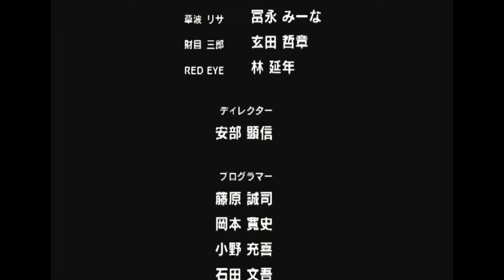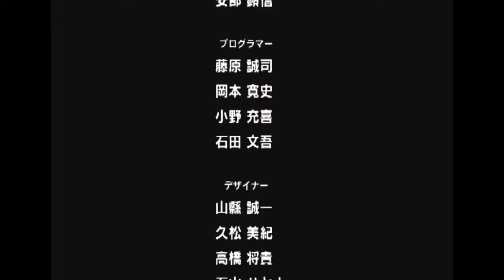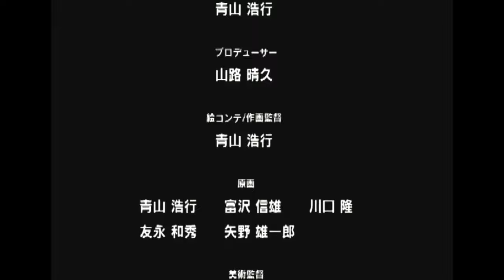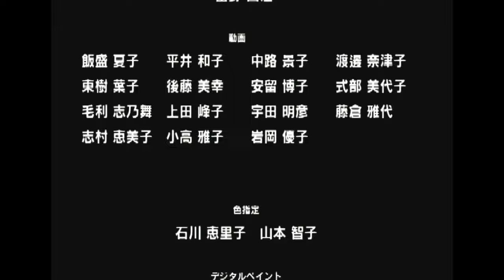【実機】 SS ラストブロンクス 財目でクリア / SS Last Bronx Play ZAIMOKU all OP&ED 60fps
サターン（SS）、「ラストブロンクス」を財目でクリアしました。
実機でプレイしています。

1997年8月1日発売です。
ACから移植された武器格闘ゲームです。
声優さんがめちゃ豪華です。
財目の声優は、シュワちゃんでおなじみの玄田哲章さんです。
コンボはよく知りません(;´Д｀)

00:00 タイトル
00:30 デモ
00:55 オープニングムービー
02:14 プレイスタート　ステージ1 vs. JOE（塩沢兼人）
03:36 ステージ2 vs. TOMMY（檜山修之）
05:20 ステージ3 vs. LISA（冨永みーな）
07:14 ステージ4 vs. KUROSAWA（若本規夫）
08:37 ステージ5 vs. NAGI（井上喜久子）
09:41 ステージ6 vs. YOKO（緒方恵美）
11:21 ステージ7 vs. RED EYE（林延年［神奈延年］）
12:23 ステージ8 vs. YUSAKU（矢尾一樹）
13:44 エンディングムービー
14:15 エンドロール
18:24 ネームエントリー